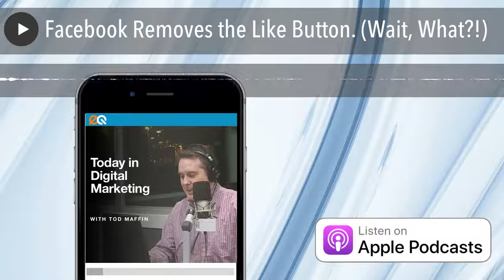Facebook Removes the Like Button. (Wait, What?!)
Facebook bids goodbye to the Like button on Facebook brand pages…. This digital marketing tactic killed it this holiday season, and you’ll never guess which one it was (sorry, I’m a little undercaffeinated today)… and the first salvos fired in the newest battle between privacy advocates and digital advertisers, this time: It’s the Podcast industry under fire.

➡ Join our free Slack community: TodayInDigital.com/slack

HELP SPREAD THE WORD:

• Tweet It to preview a tweet you can publish
• Review Us: RateThisPodcast.com/today

ABOUT THE PODCAST:

• Source links and full transcripts: TodayInDigital.com
• Advertising: RedCircle.com/brands and TodayInDigital.com/ads
• Classified Ads: TodayInDigital.com/classifieds
• Leave a voicemail at TodayInDigital.com/voicemail
• Transcripts: See each episode at TodayInDigital.com
• Email list: TodayInDigital.com/email
• Theme music: Mark Blevis (all other music licensed by Source Audio)

Today in Digital Marketing is hosted by Tod Maffin ) and produced by engageQ digital or wherever you get your podcasts.